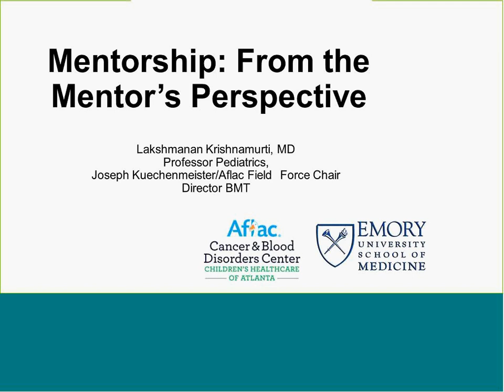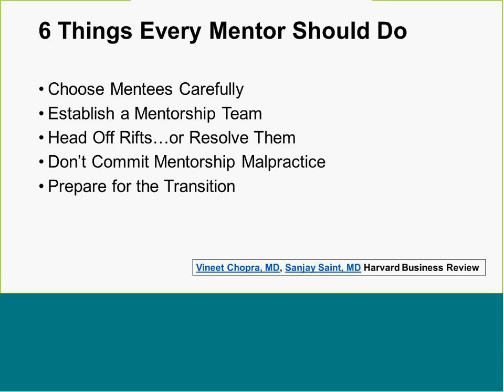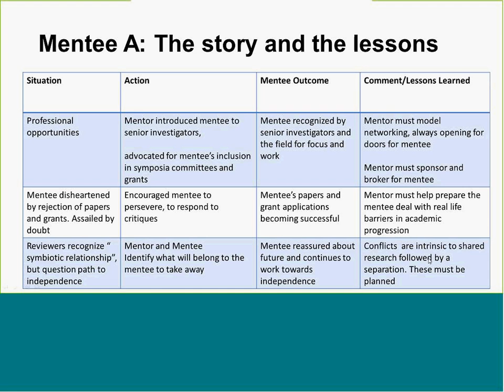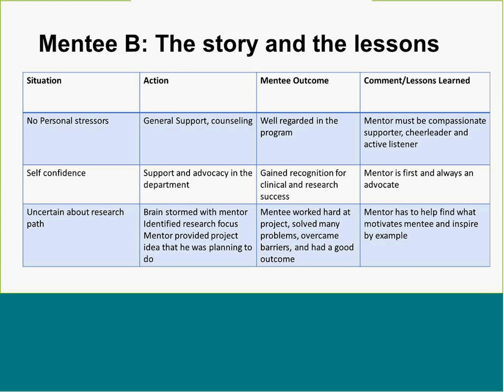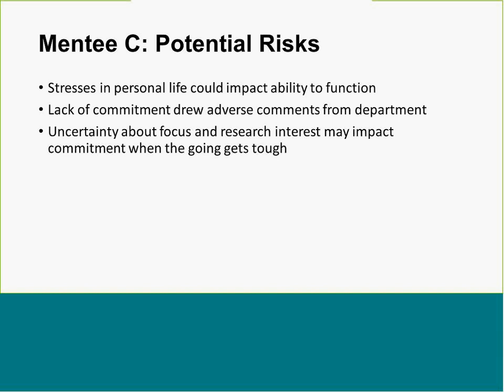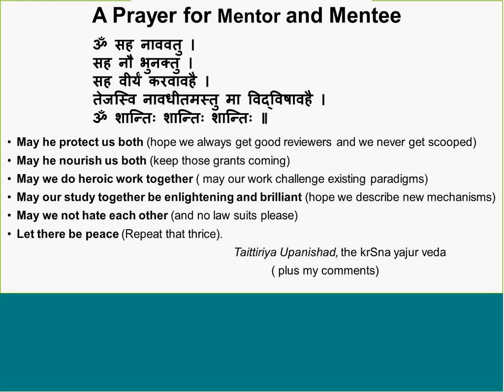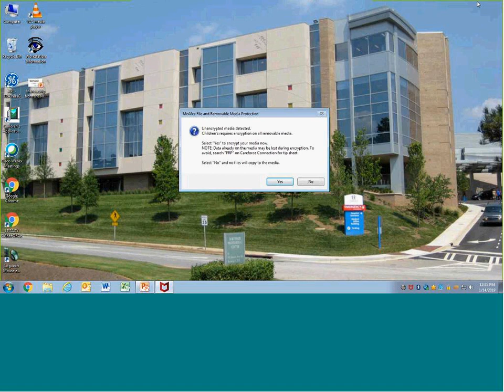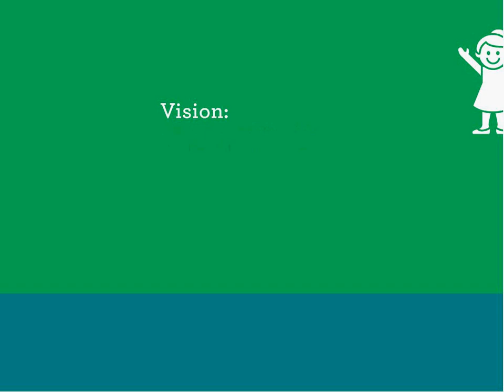1/14/19 K-Club: Mentorship: From the Mentor's Perspective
Lakshmanan Krishnamurti, MD
Professor of Pediatrics, Director of BMT
Joseph Kuechenmeister Aflac Field Force Chair
Aflac Cancer and Blood Disorders Center
Children’s Healthcare of Atlanta/Emory University